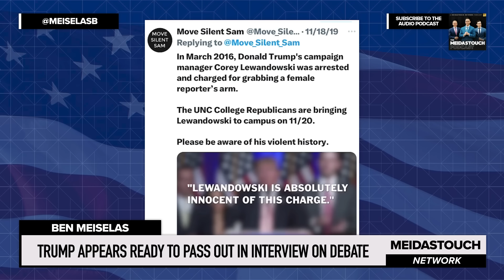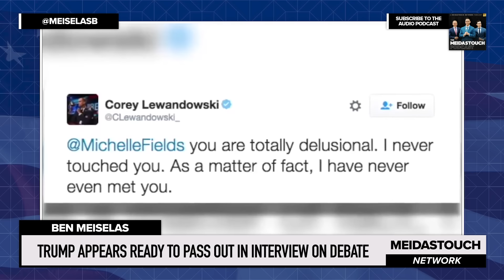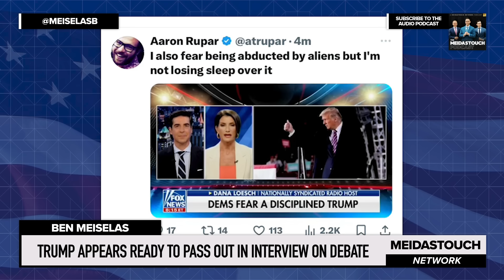Trump Appears READY TO PASS OUT in Interview on DEBATE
MeidasTouch host Ben Meiselas reports on a bizarre interview Donald Trump gave on Newsmax where he appeared incoherent or ready to pass out.